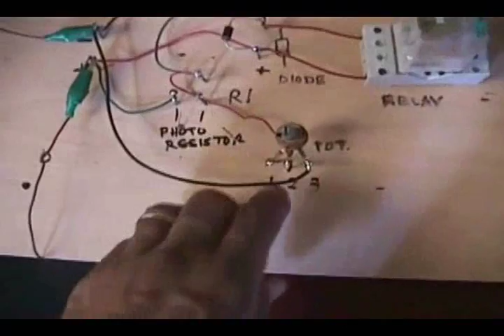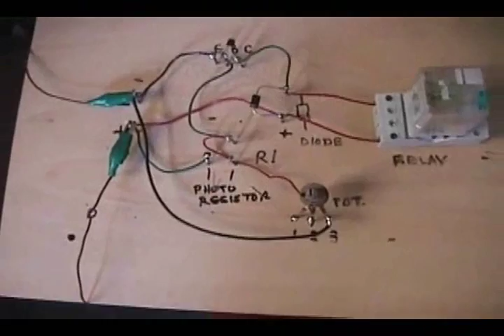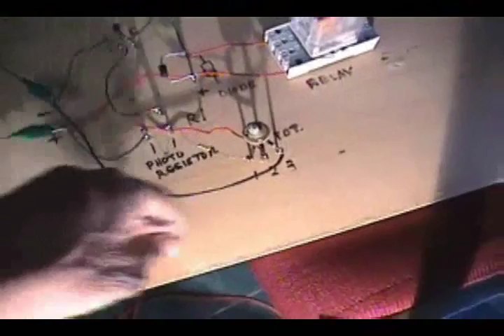Explicación del potenciómetro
Hace algunos años describí en you tube un sistema de giro para paneles solares, y muchos lo han fabricado para sus sistemas de energía solar. Algunos batallaron un poco con la porción fotoeléctrica, y subí un video en inglés al respecto. Como se ha despertado mucho interés en el sector de habla hispana sobre el circuito, he traducido aquel video original. tanto en inglés como en español, para el que desee construir el sistema del seguidor.